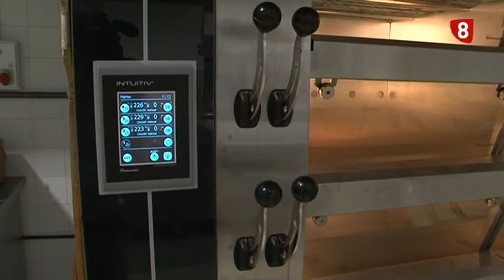En busca de un pan más nutritivo y saludable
El Cetece Centro Tecnológico sigue trabajando en asuntos vinvulados con la innovación alimentaria. La ultima propuesta tiene que ver con un alimento basico.Un pan mucho más sano y con más poder nutricional. Están en ello desde hace seis meses aunque para poder probar el resultado habrá que esperar todavía hasta el año que viene.